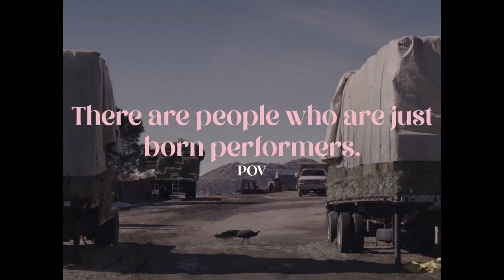CAITI BLUES Trailer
A film by Justine Harbonnier (France, Canada, 2023, 84')